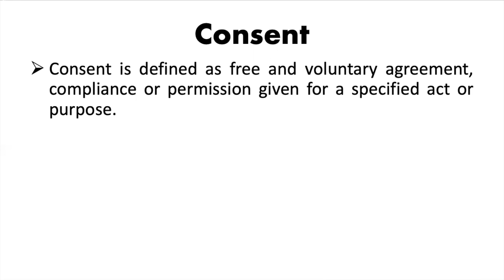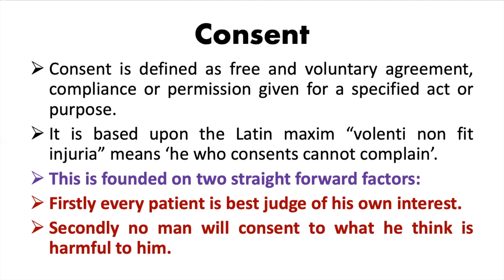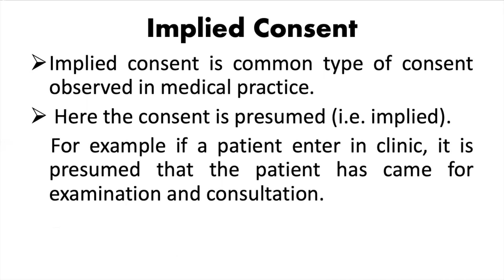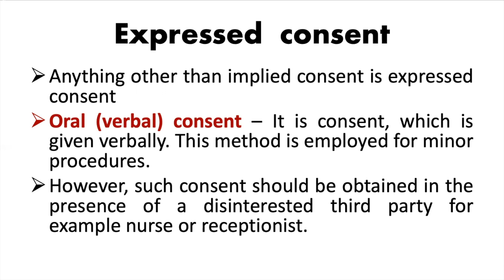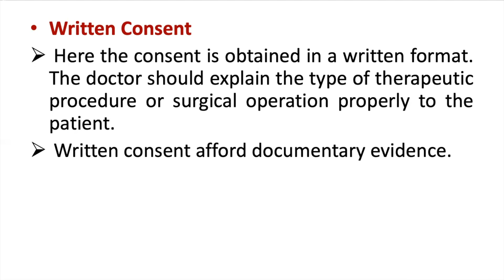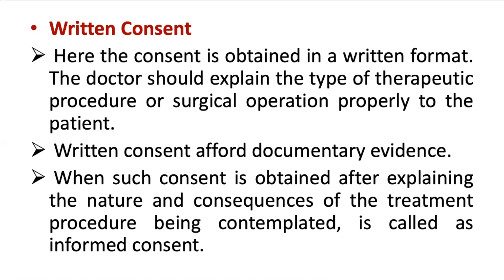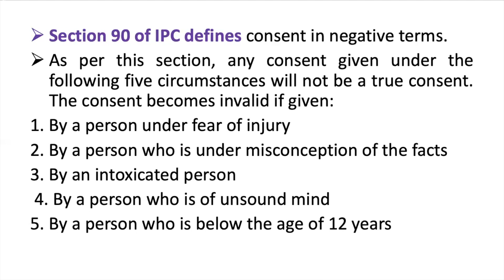Consent | सहमति | Legal Procedures | Forensic Medicine | Dr Krup Vasavda | FMT Video 7.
This is the video on introduction to Consent. In this video you will learn about what the word is Consent Types of Consent and their Explanation in detail.

Video Content
Introduction to Consent.
Types of Consent

Examination oriented and a material which is easy to understand is given in this video. Listen it till last and give feedback in comment box here in Youtube.